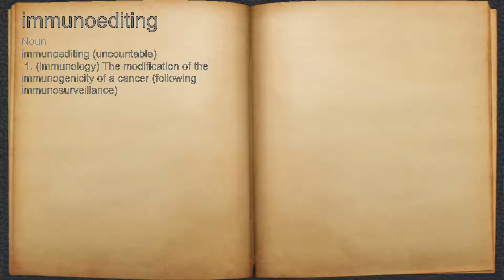What does immunoediting mean?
A spoken definition of immunoediting.

Intro Sound:
Typewriter - Tamskp